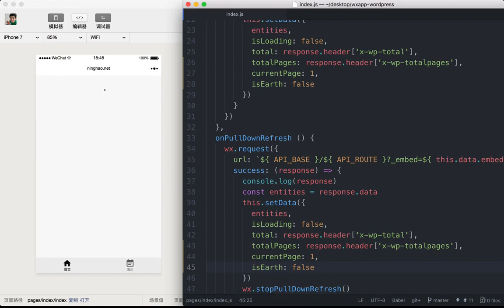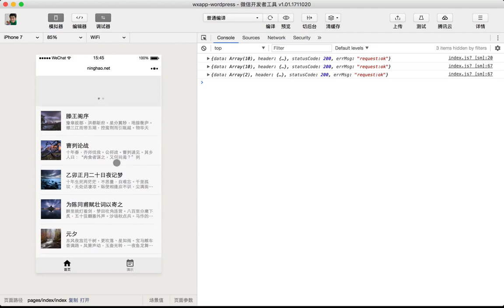企业级微信小程序精品开发实战课 108 108 BUG：页脚图片显示